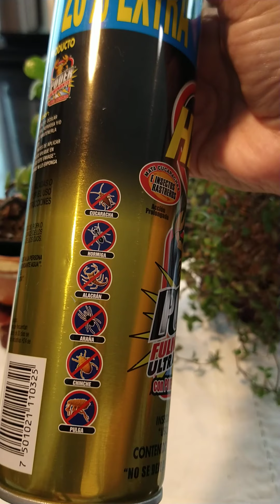Insecticida en aerosol H24 con poder alacranicida.